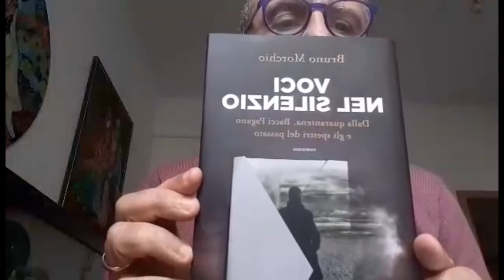Bruno Morchio | "Voci nel silenzio" - MESTHRILLER 2020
Bruno Morchio presenta il romanzo "Voci nel silenzio" (Garzanti) per il festival "MESTHRILLER on demand", dicembre 2020.